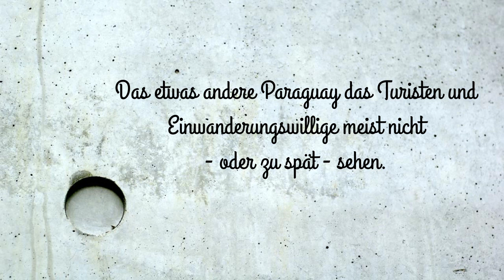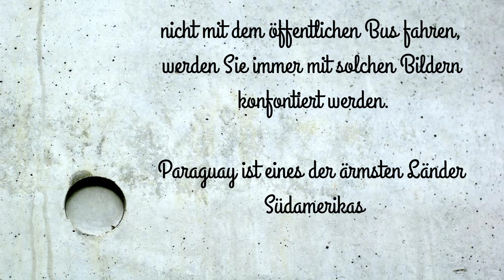Auswandern und Leben in Paraguay - das andere Paraguay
Viele werden durch schöne Bilder, niedrige Lebenshaltungskosten, größere Freiheiten und. von Paraguay angezogen. Aber es gibt auch noch ein anderes Paraguay. Hier einige Streiflichter was einem auch noch erwarten kann.